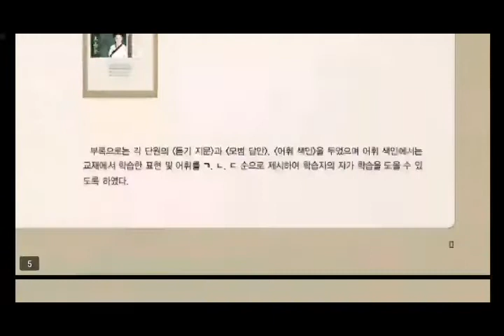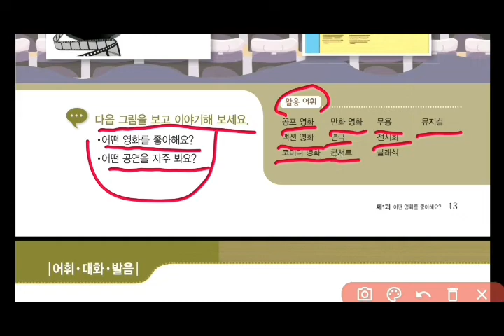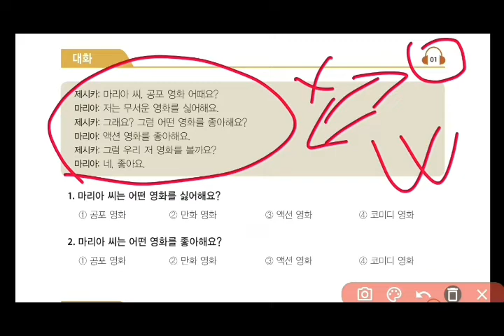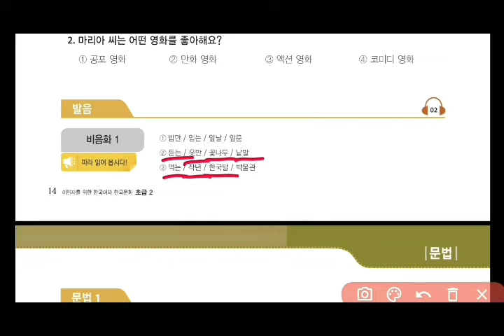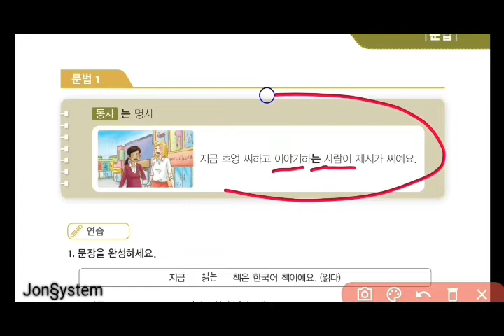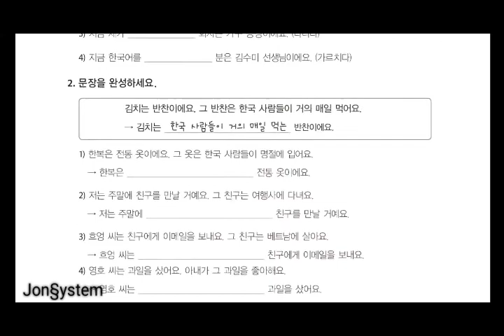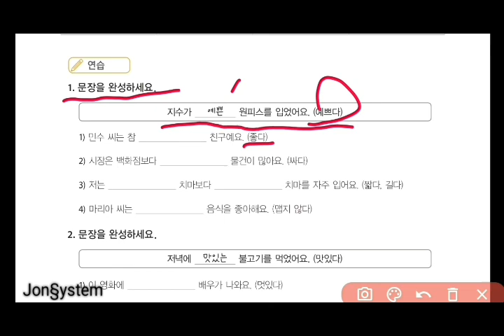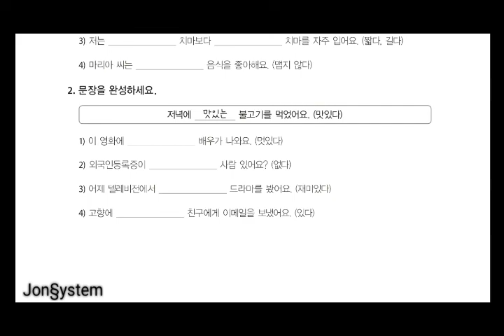한국어를 독립적으로 배우기 위해 비디오//Koreys tilini mustaqil o'rganuvchilar uchun video. #41